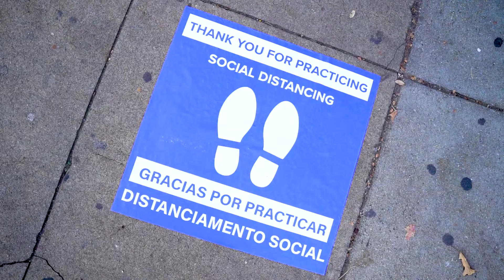Uptown Main St Campaign Washington DC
Support your local DC buiness
lets stay 6 ft together

Uptown Main Street (UMS) supports the development of Upper 14th Street NW and Kennedy Street NW.  Formed out of a partnership between two community organizations in late 2017, UMS seeks to celebrate and honor the unique histories of each street by supporting a strong, thriving and inclusive commercial corridor.
Through our work, UMS preserves the historic character of our neighborhoods and supports economic redevelopment efforts.  UMS provides technical assistance to small and local business and plans events that highlight our unique business mix. Through the support of business owners, community members and sponsors, UMS provides year-round programming and support to our more than 200 businesses.  UMS also supports two clean teams that provide residents and visitors the opportunity to shop and dine in along a clean and safe street.